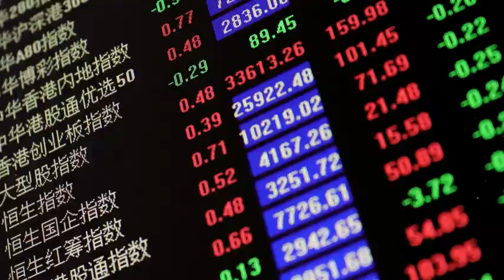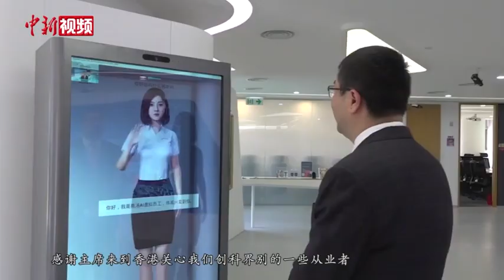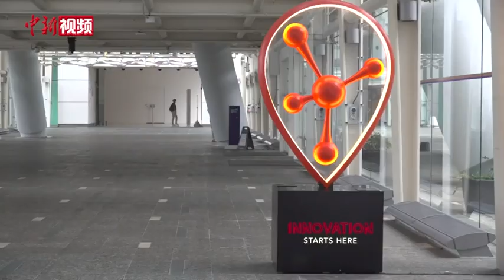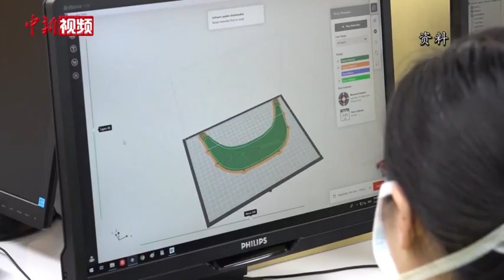习近平考察香港科学园 业界：备受鼓舞 奋发图强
中共中央总书记、国家主席、中央军委主席习近平6月30日下午乘专列抵达香港，出席于7月1日举行的庆祝香港回归祖国25周年大会暨香港特别行政区第六届政府就职典礼，并视察香港。当天下午，国家主席习近平在香港特别行政区行政长官林郑月娥陪同下，来到香港科学园考察，同在港中国科学院院士、中国工程院院士和科研人员、青年创科企业代表等亲切交流。
     习近平指出，近年来，在中央支持下，香港发挥自身优势，在基础研究、人才培养、创科产业发展等方面都取得了令人瞩目的成绩。特别行政区政府要把握时代发展大势，把支持创新科技发展放在更加突出的位置，进一步发挥好科技创新的支撑和引领作用。